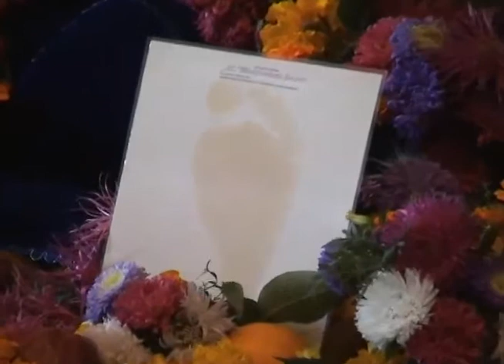7.09.2004 Prabhupada Mahotsava ISKCON Dnipro Ukraine